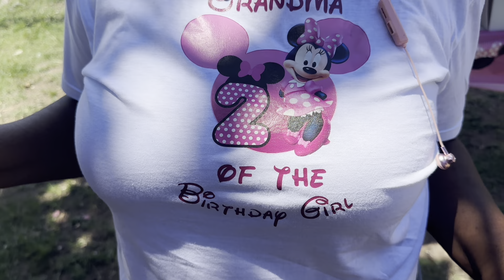I can’t believe this happen at the beach||my niece micky party||car race with husbabe